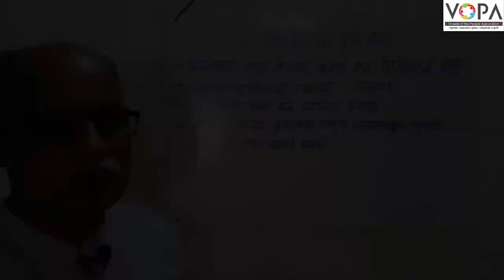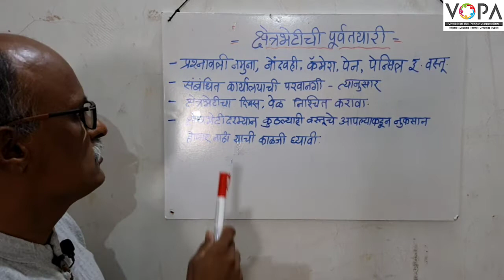८वी । भूगोल। एन. एम. एम. एस । क्षेत्रभेटीची | पूर्वतयारी | V-School